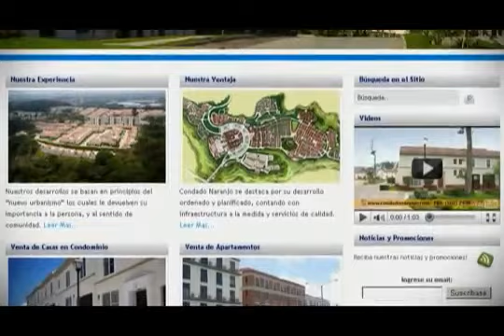Condado Naranjo zo02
Bienes Raices Construccion y Diseño.